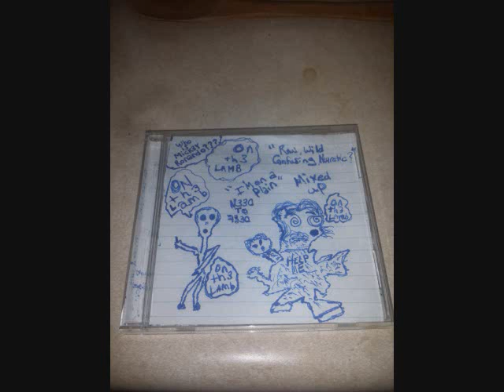Hell In a Hand Basket